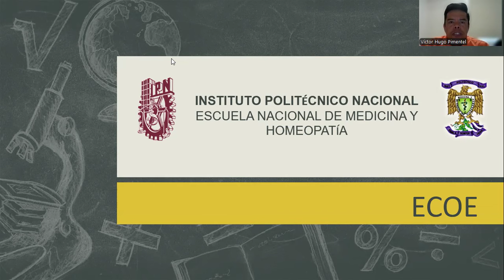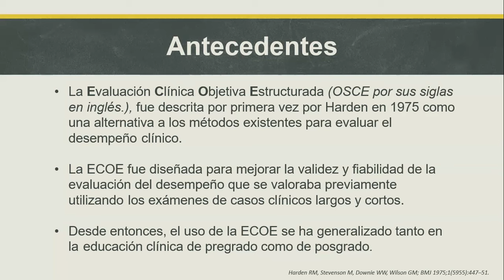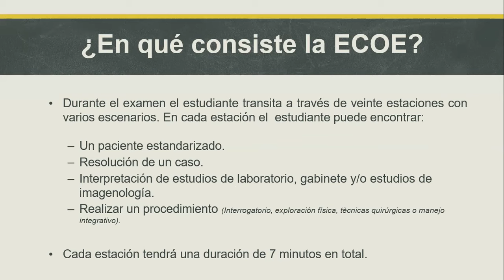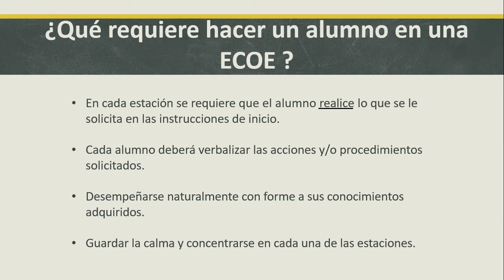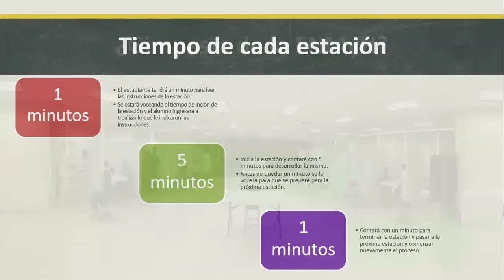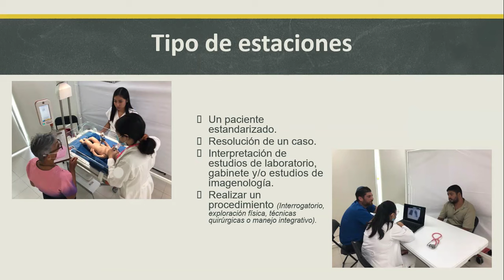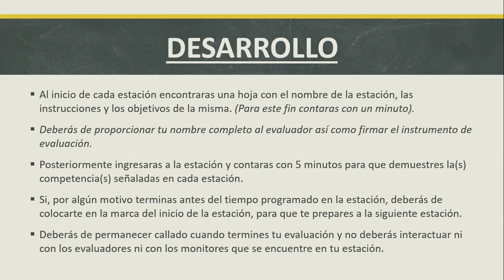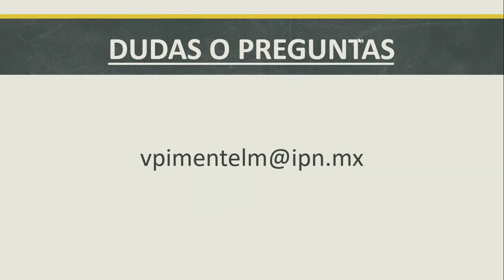Capacitación ECOE alumnos ENMH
ENMH: Evaluación Clínica Objetiva Estructurada